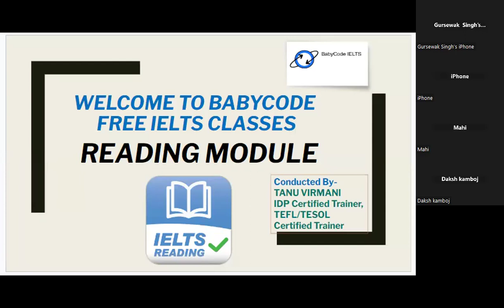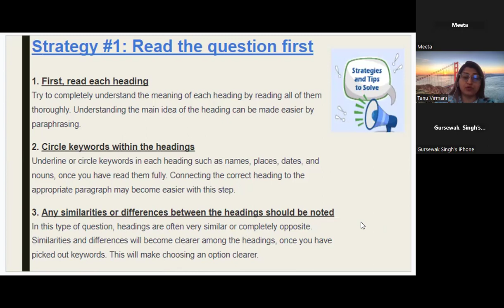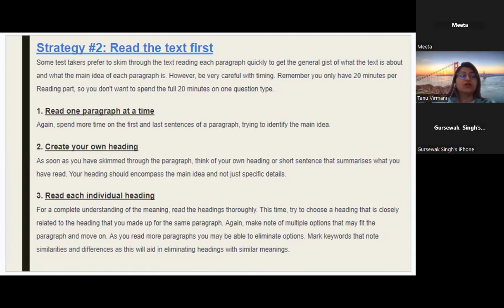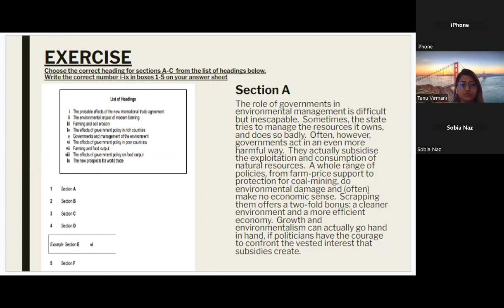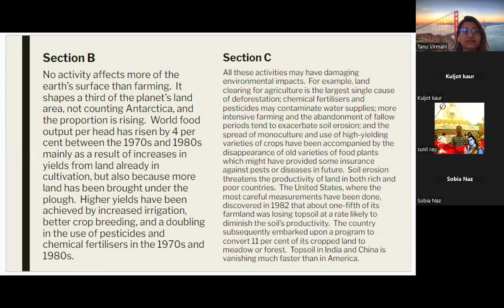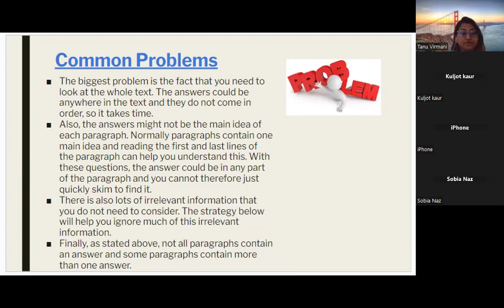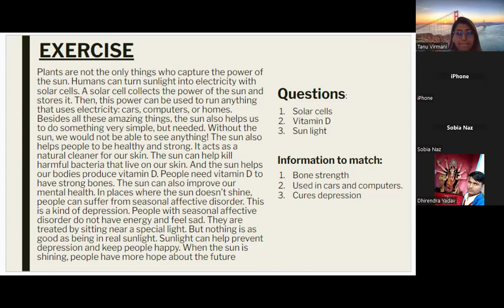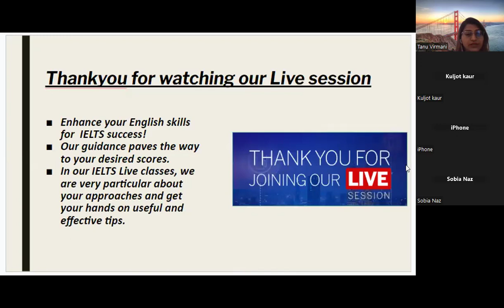Toughest IELTS Reading Questions: Matching Headings by Baby Code (Live class recording)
Check out my strategy for one of the trickiest IELTS Reading tasks - Matching headings. I'll share with you my findings and best tips to improve your score.

FOR FREE IELTS CLASSES CHECK OUR APP/WEBSITE

TIME STAMPS
00:00 welcome
07:23 Matching Headings
11:45 Strategies
20:40 advanced Techniques
22:31 Question 1
36:33 Matching Information
40:48 Tips and Strategies
43:00 Question 1